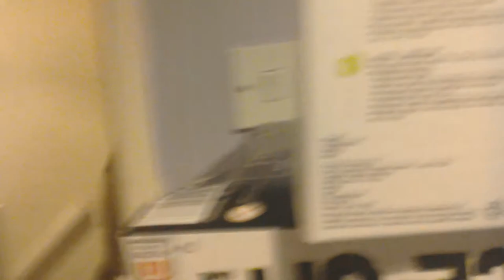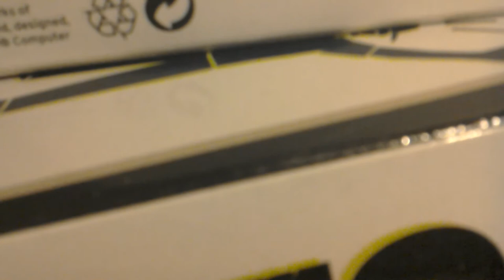HOUSE TOUR TURNS INTO A VLOG